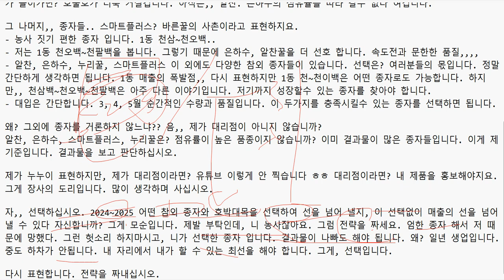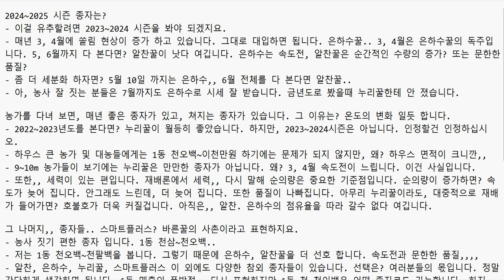2024~2025 참외 시즌 어떤 종자를 선택하시겠습니까? 1동매출을넘어낼려면3~5월속도전